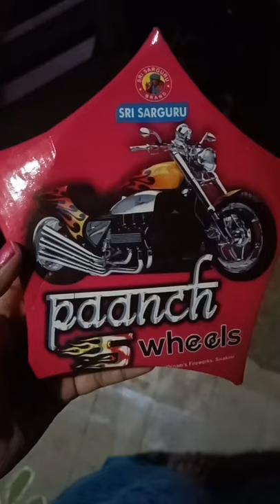Testing of Crackers| Helicopter,Photo Flash,5 wheels| SV_Sriveni Creative